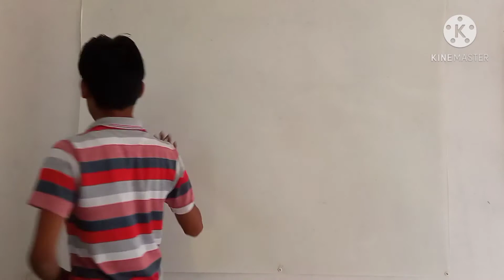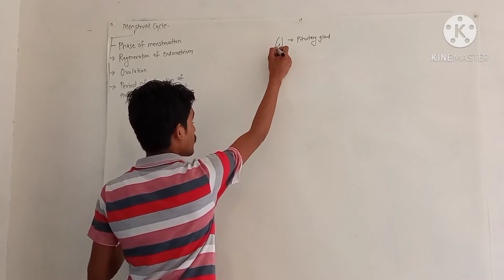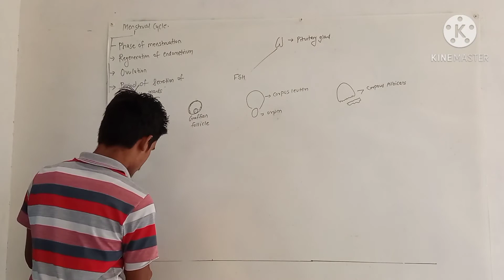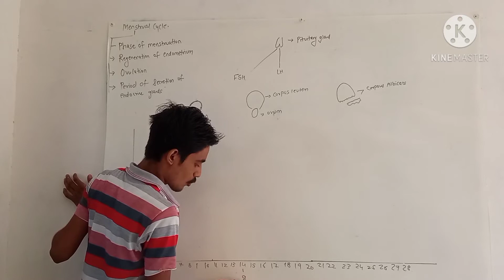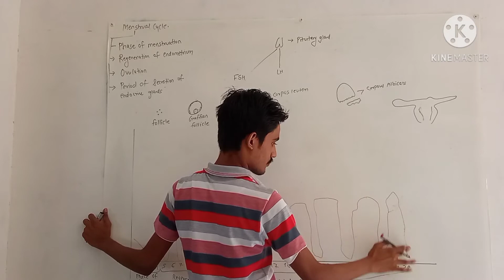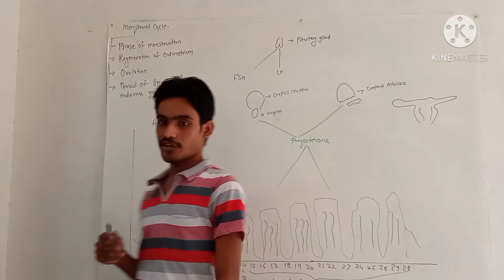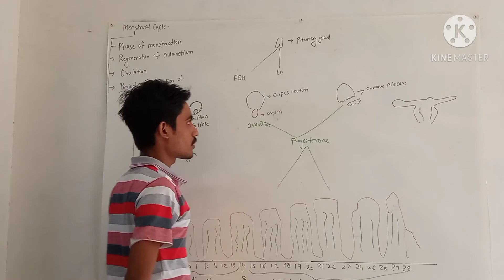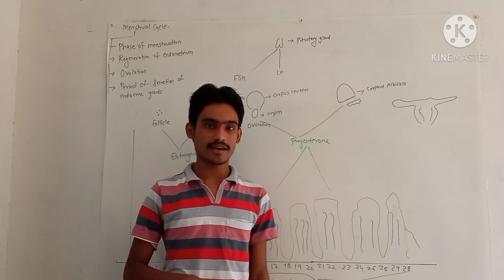MENSTRUAL CYCLE ll LIFE PROCESS AND LIVING ORGANISM PART 2 ll BY ABHISHEK PRAJAPATI CLASSES.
In this video you are going to learn about Menstrual cycle.

If you want to see my previous video follow the link given below.